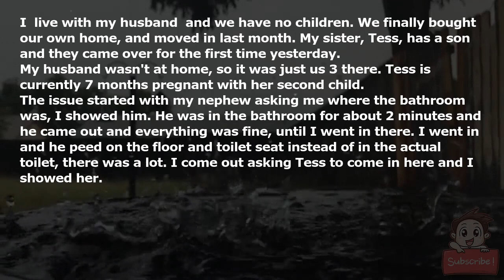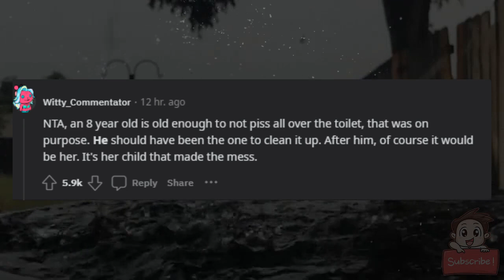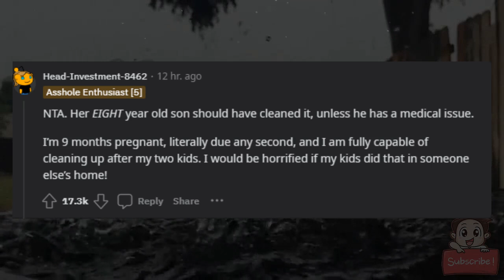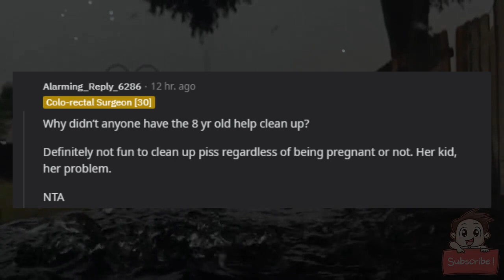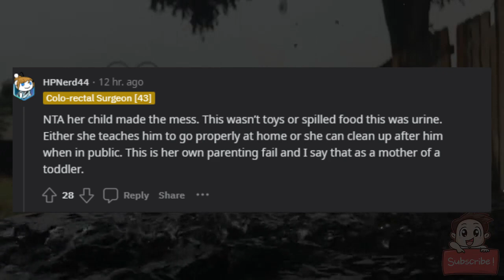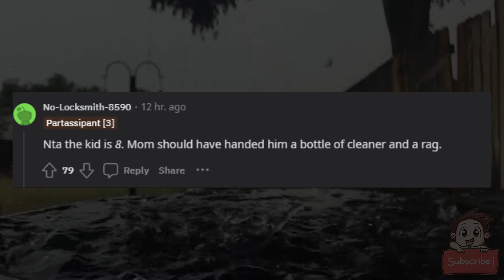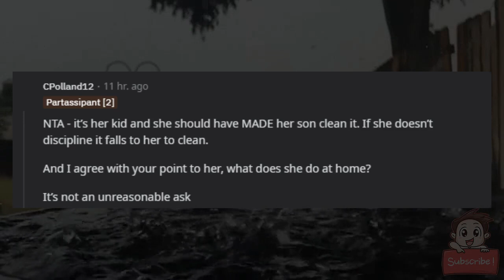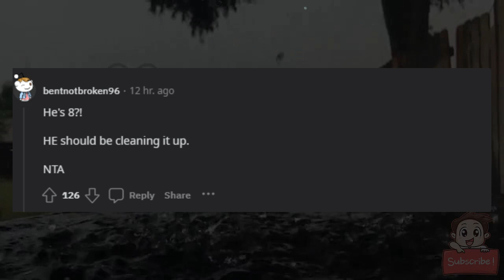AITA for not cleaning up after my nephew and making my pregnant sister do it?